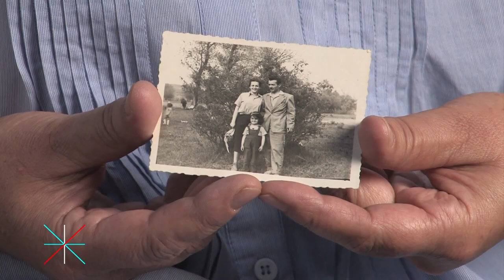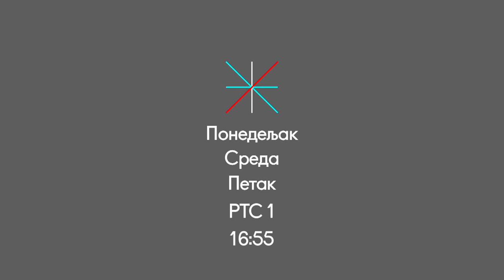MOJ LIČNI PEČAT / TREJLER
Trejler za prvih 12 epizoda petominutne emisije na prvom programu RTS.

 „Moj Lični Pečat" je nova, savremena televizijska forma koja u svega pet minuta strastveno, emotivno i direktno predstavlja 25 ličnosti sa domaće kulturne scene, prepoznatljvih po izvanrednim stvaralačkim i  životnim karijerama. Svako od njih će gledaocima efektno  ispričati  kratku priču o momentima koji su presudno uticali na njihove karijere i menjali im živote. Tokom oktobra i novembra na prvom programu RTS emitovaće se prvih 25 epizoda od planiranih 250.

urednik: Dejan Gligorijević , producent: MIša Ilić, autor i reditelj: Gregor Zupanc, montažer: Aleksandar Radonjić - Ras, saradnik na scenariju: Tamara Vučenović,